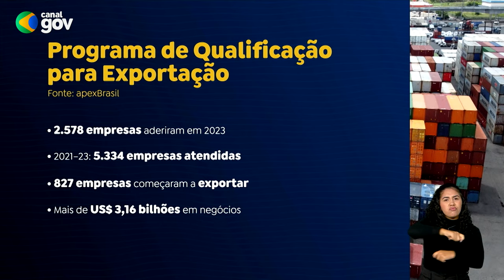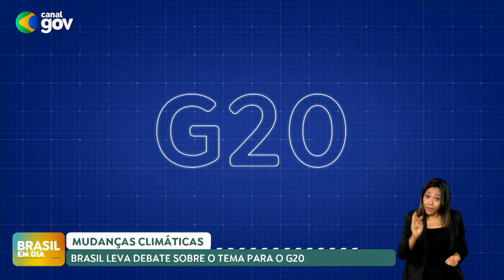BRASIL EM DIA | 16/10/2024